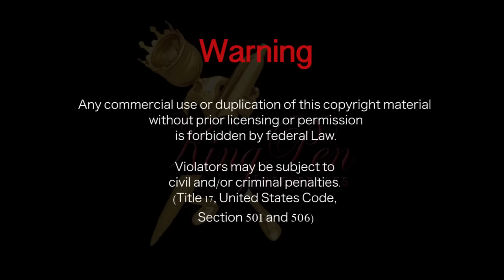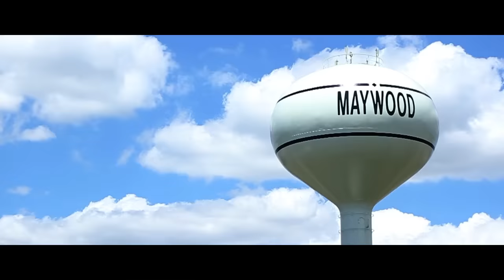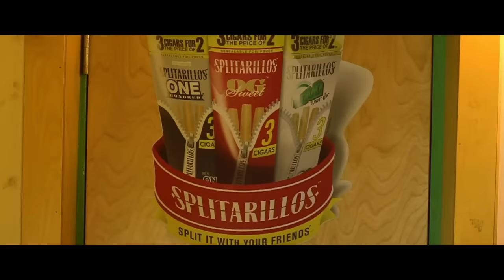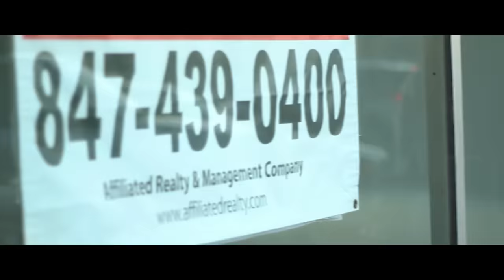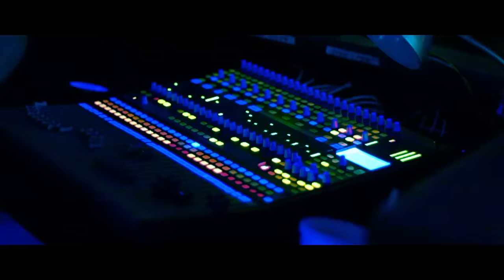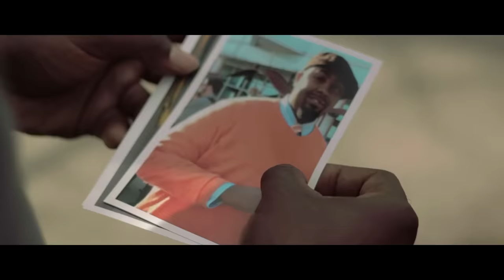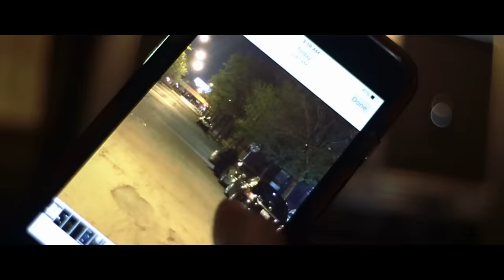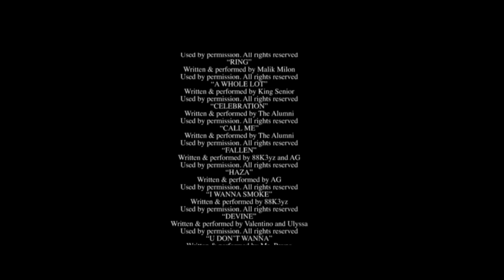HAZA FULL MOVIE (CHICAGO)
In Chicago, family sometimes are the ones you can't trust. Deception, Greed and hate leads a once close knit family to have ill feelings against each other. Loyalty turned into distrust, and love turned into hate.

Cast
Billy Anderson ... Dirty Red
Asia                 ... LaShonda
Valentino Burney ... Chance
Zachary Caldwell ... Iggy 'Gus Goon'
Keisha Coleman ... Trina
Anaias Granger ... Gus
LaDarius Henry ... Malcolm
Jaesen Keith        ... Bo
L'Lemor                 ... Mac
Robert Miller        ... Det. Jones
Malik Milon        ... Troy
Anyah Morgan     ... Anyah
Khadija Parham ... Monica
Ms. Payne         ... Ebony
William Payne ... Uncle Tank
Ronnie Sloan         ... Ron Ron
Travis Tidwell ... Melvin
Ulyssa Williams ... Angela
Dion Dwight Wordlaw ... Ray